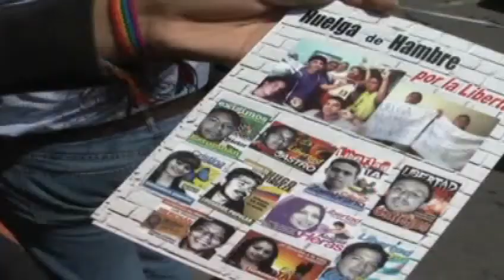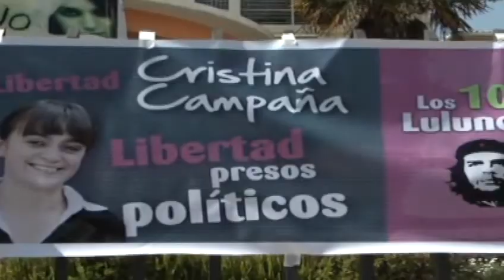Caso de Luluncoto preocupa a familiares de detenidas.flv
El caso de Luluncoto continúa sin resolverse. Los familiares de las dos detenidas, esperan que este 21 de enero los jueces lleguen a la audiencia y se defina el destino de las jóvenes privadas de la libertad...